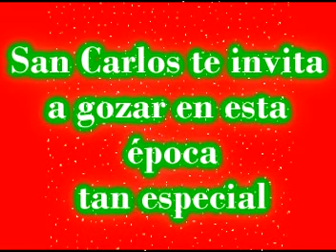ALUMBRADOS SAN CARLOS ANTIOQUIA 2009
CONOCE EL ALUMBRADO DE NUESTRO MUNICIPIO Y VISITANOS EN ESTA EPOCA TAN ESPECIAL